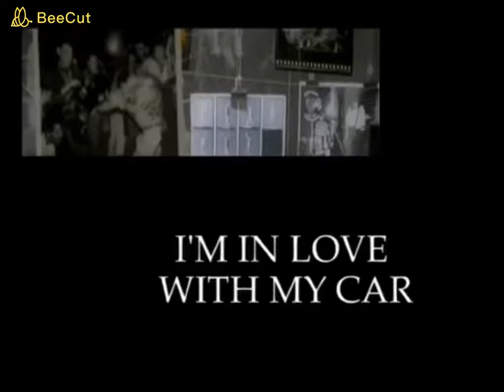I'M IN LOVE IN LOVE WITH MY CAR QUEEN NIGHTCORE